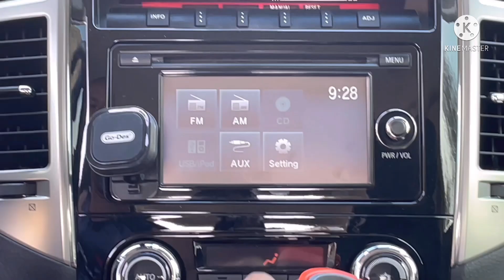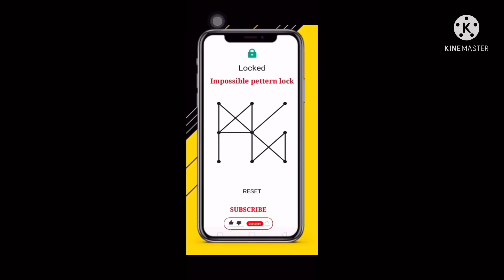X Klasky Csupo Part 1